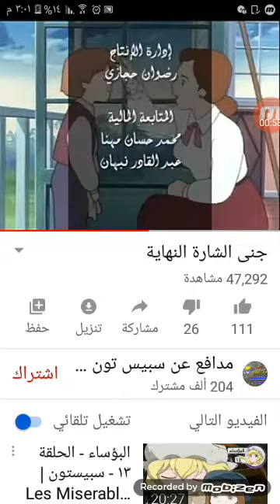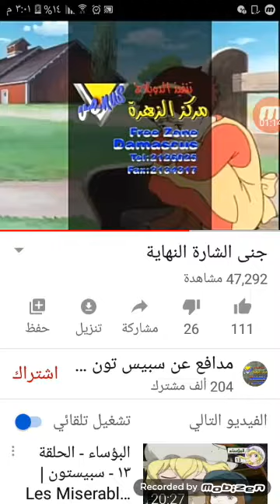خنى الشارة النهابة SPACETOON ARABlC TOYOR AL JANAH